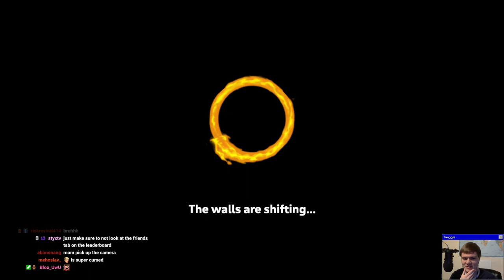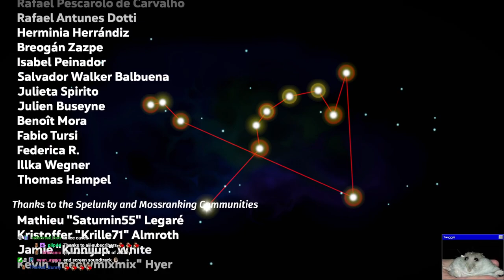The RollerCoaster Daily | The Daily Struggle EP 7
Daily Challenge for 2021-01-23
Turkies. Explosions. Gold. This daily was a rollercoaster.